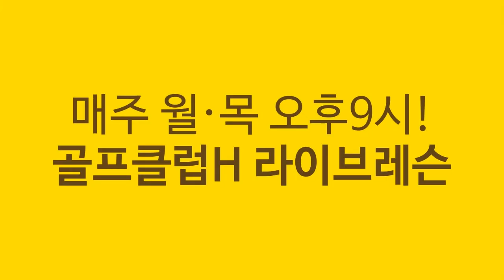[라이브레슨] 허지우프로와 함께하는 라이브레슨 다시보기 6월 1일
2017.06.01 허지우프로와 함께하는 라이브레슨 다시보기

매주 월,목 오후 9시 본방송!
카카오톡에서 "골프클럽H"를 검색하세요!